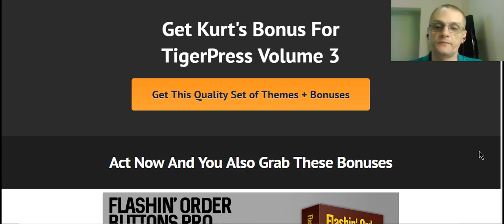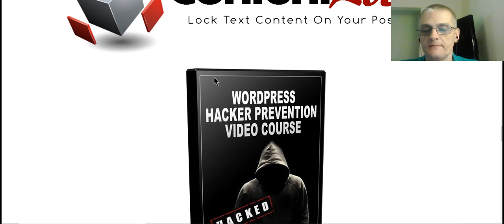TigerPress Volume 3 [Bonus]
In this video, I reveal my exclusive bonus package for TigerPress Volume 3.  Be sure to grab your copy (with the bonuses) here: